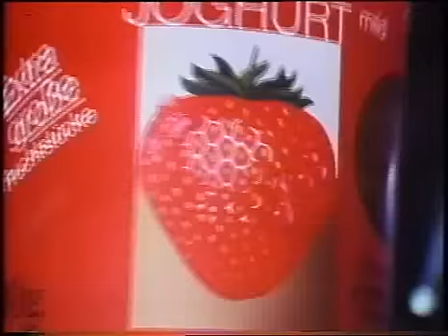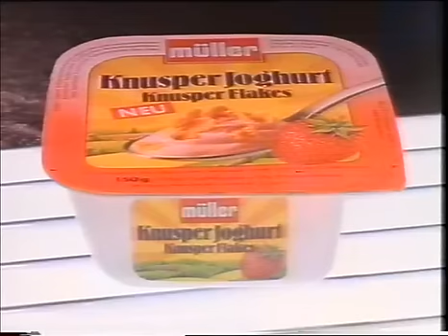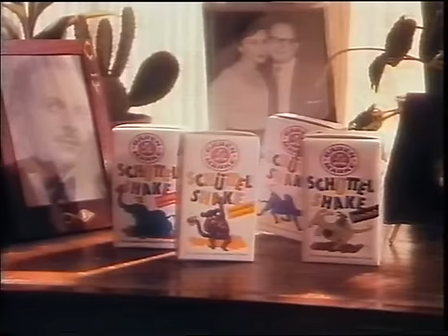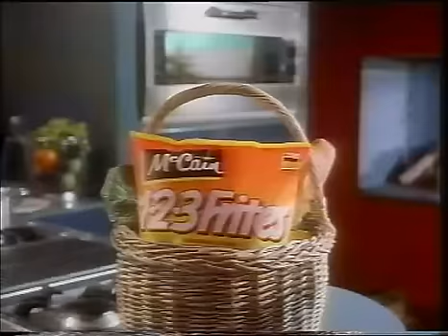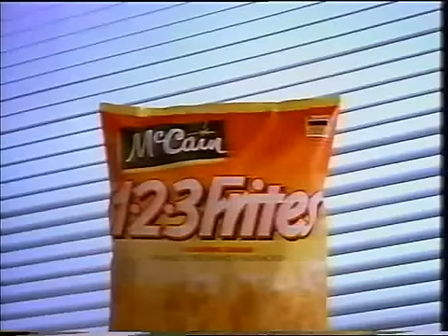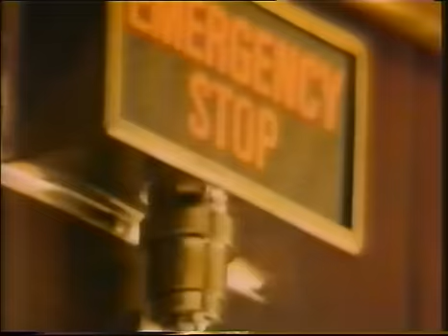90er Jahre Werbung - 020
90er Jahre Werbung - 020 - Barbie Traummobil mit dem Traummobilsong ; Zott Starfrucht ; Micro Machines ; Müllermilch Die schöne Müllerin ; Bärenmarke Der Schüttelshake mit dem Schüttelopa ; Kellogs Coco Pops ; Wilkinson Protector ; Mc Cain 123 Frites ; MB Spiel des Monats Yahtzee ; Sunsilk Shampoo mit Claudia Schiffer ; Der neue ob spürbar sanfter ; nimm2 ; Axe Emergency Stop ; Kaffe Haag ; art Badekosmetik ;  Langnese Cornetto Herz aus Sahne Song ; bebe ; m&ms Der Schokospaß der Olympischen Spiele ;